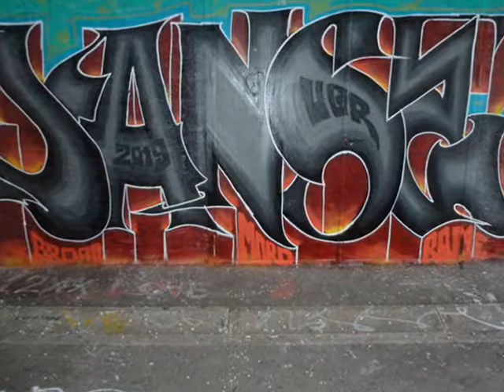graffiti part 1 geneva 2020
graffitis de geneve 2020  lot of good street art in geneva many artists some with 30 years experience+ .      check it out !   njoylife!